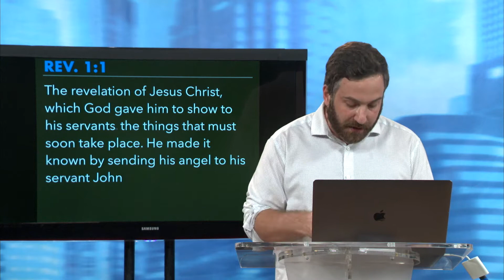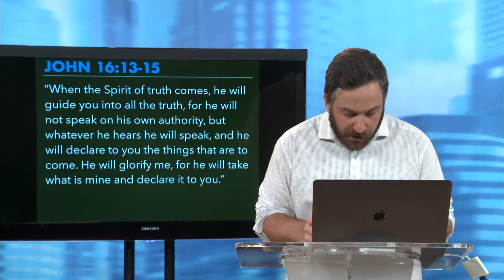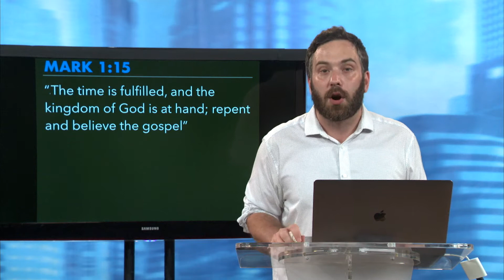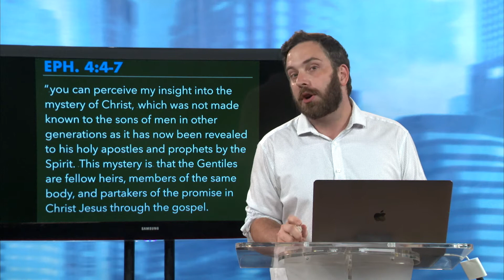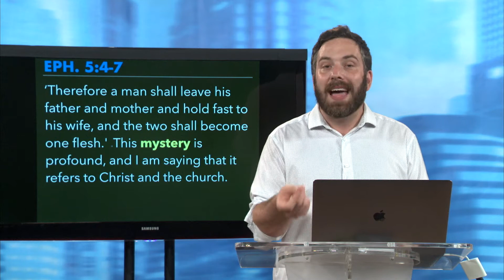David Bibee | Week 19 | Revelation 10